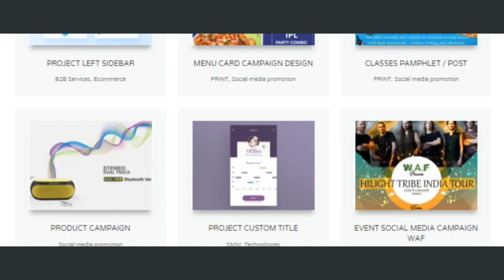iunder1roof Social Media Agency Trailer I What We Do?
iunder1roof is a social media agency comprised of tech nerds, creative designers and innovative strategists that plan and execute exceptional brand communications and web integrated solutions. We are committed to helping companies maximise their marketing spend by combining our insight and proficiency to deliver results-driven campaigns that help yield a return on investment. Our focal point lies in delivering cutting edge digital solutions economically with no compromise on quality. Our services range from interactive media (Graphic Designing, Video Editing), e-commerce to search marketing and mobile solutions.

What we do :

social media page handling (Facebook, Instagram, Twitter, LinkedIn, run sponsored ads )

*Graphic designing *( social media post, web banners, pamphlets, brochures, flyers, presentations, emailers, website designing, UI/ UX design n many more )

Video Editing (Promo, Logo intro, VFX, animated video, wedding invitations, shoot, colour correction, company promo, app promo etc)

Content writing (blogs, articles, captions, content for website) Hindi English Marathi

Digital marketing ( boosting page, SEO, bulk SMS/ emails, Whatsapp msg , organic, inorganic way to increase your social media pages likes and views, download app )
We make website/ios/ android app